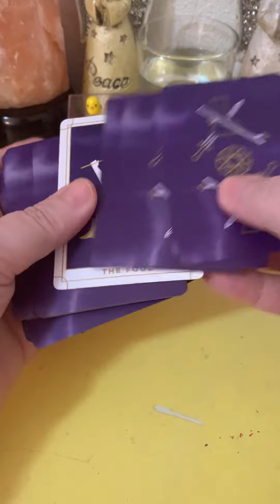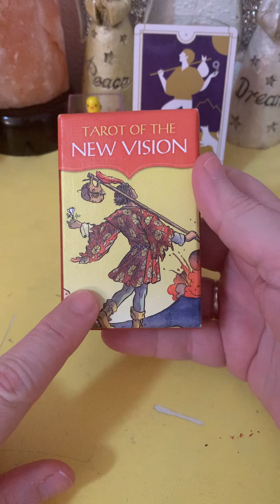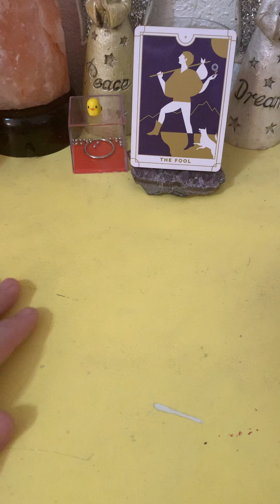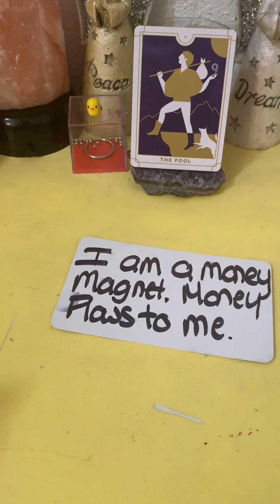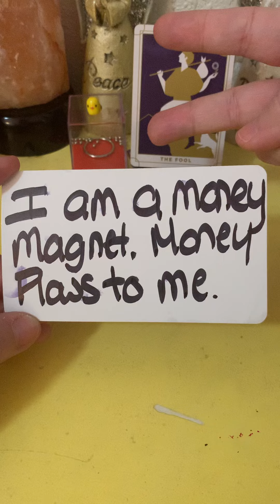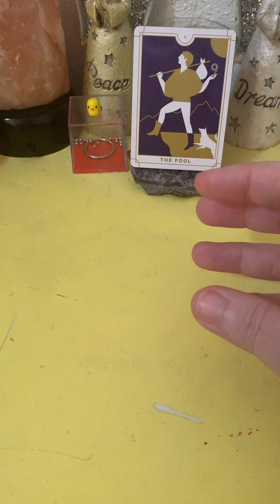GEMINI ♊️ What do you need to concentrate on in May 2022